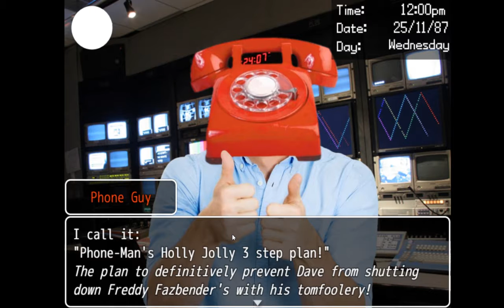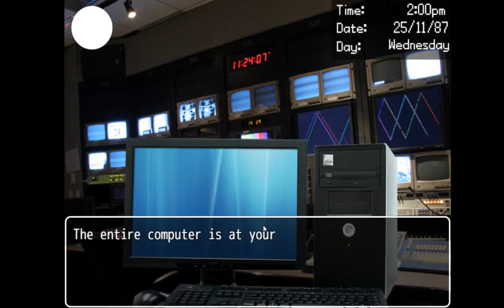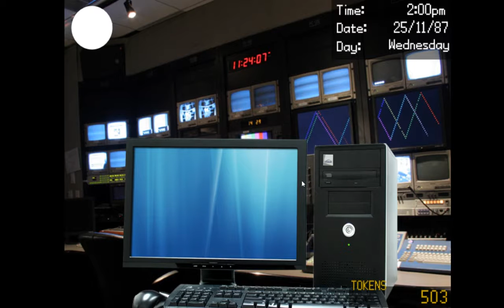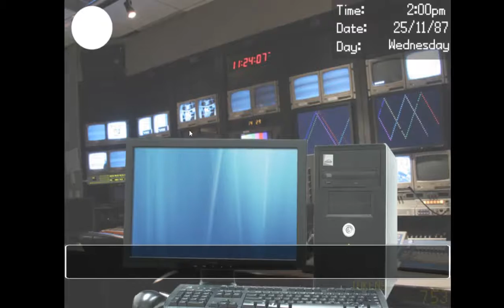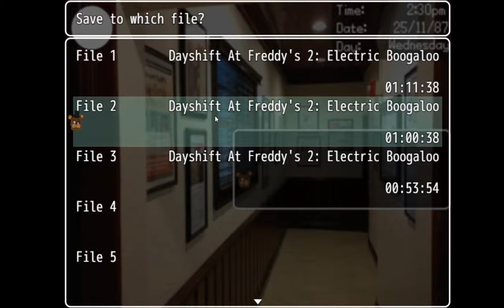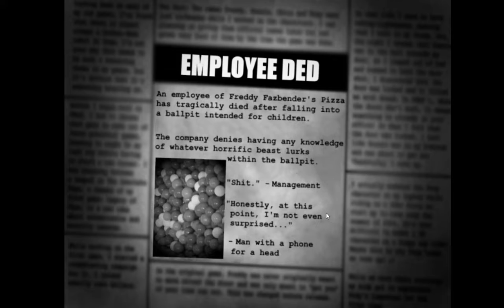Saving the restaraunt from closing (Dayshift at freddys #7)